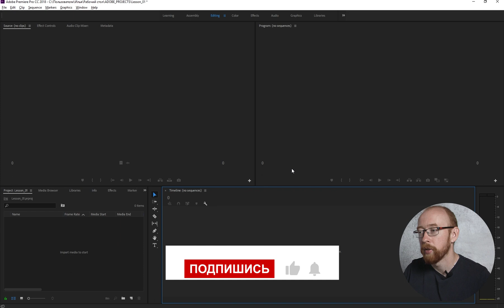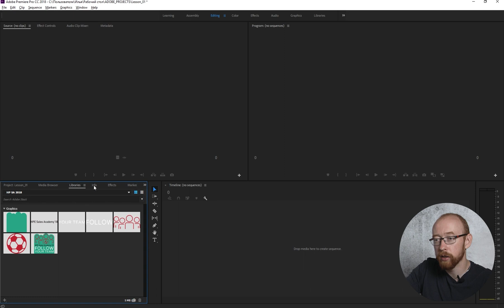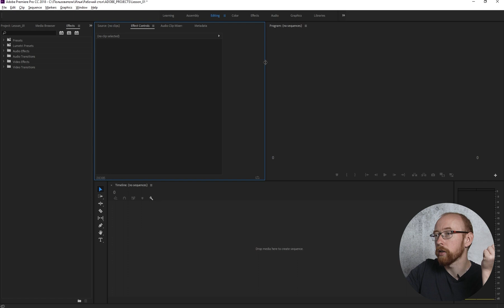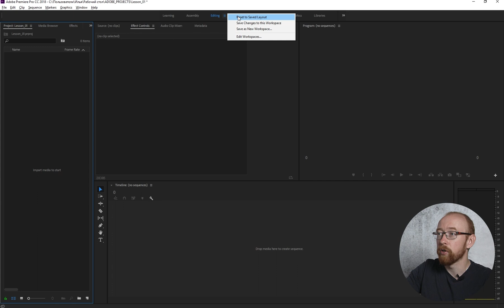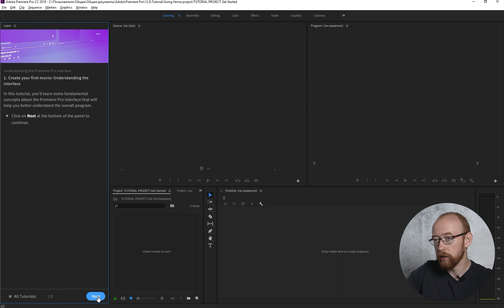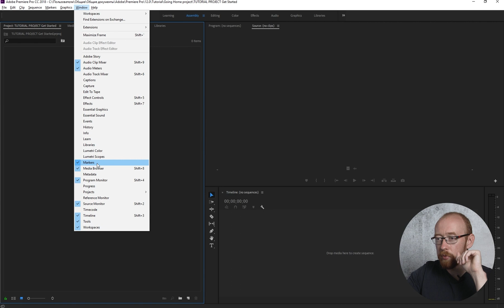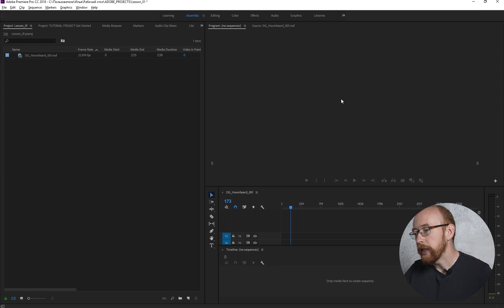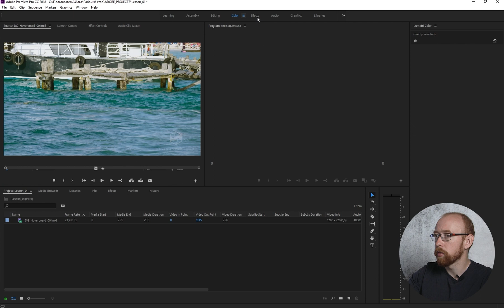Раскладка рабочего пространства. Курс "Энциклопедия Premiere" 03